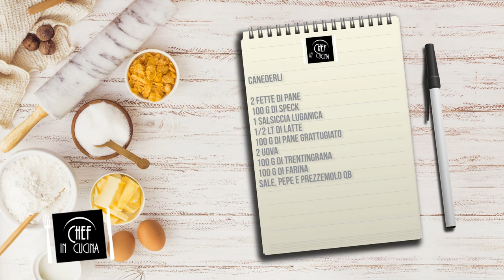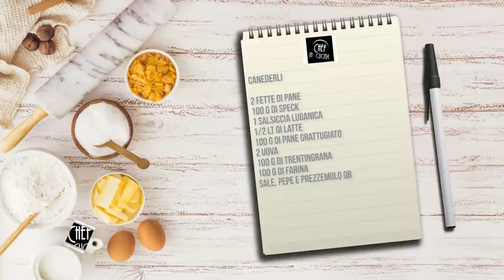Chef in Cucina - Canederli